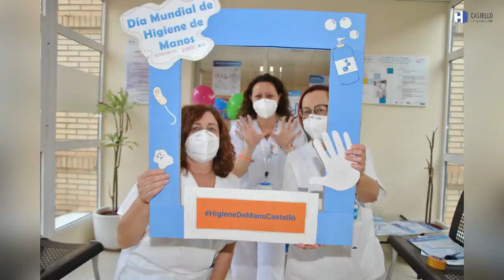Dia de la Infermeria al Departament de Salut de Castelló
Després d'aquests mesos de pandèmia, ha quedat clar el compromís del col•lectiu infermer del Departament de Salut de Castelló per la salut de la població. Han donat a la societat el millor de la seua professió i el millor de cadascuna de les persones que porten l'uniforme. Han donat cor, afecte i comprensió i han furtat temps a les seues famílies per contribuir al benestar de cada pacient. Gràcies infemeria!